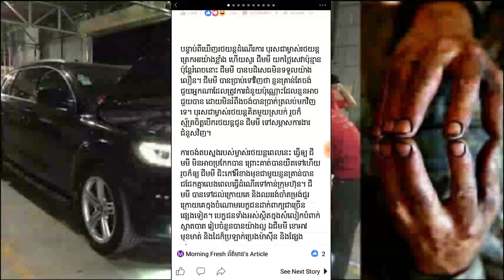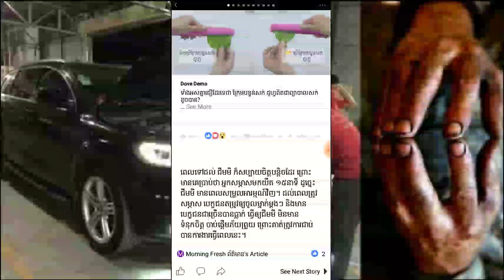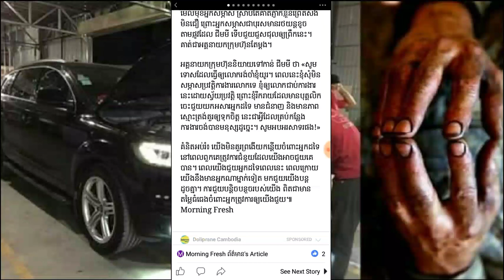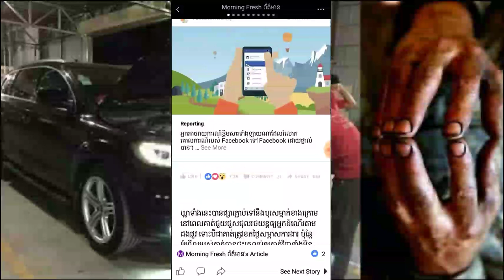ខំជួយគេ រហូតខកម៉ោងសំខាន់ខ្លួនឯង ចុងក្រោយកើតរឿងមិនគួរជឿមួយ